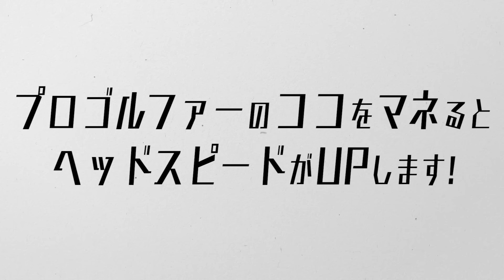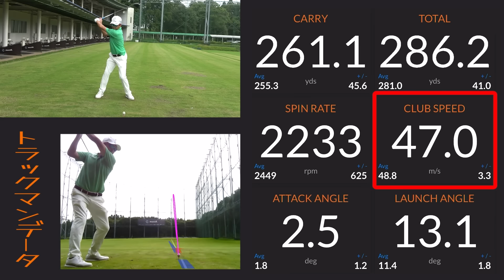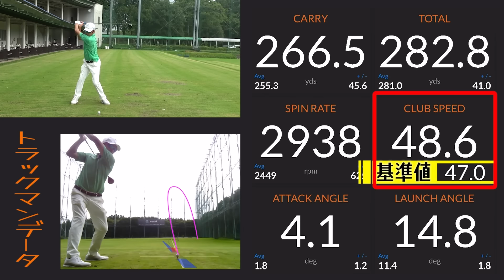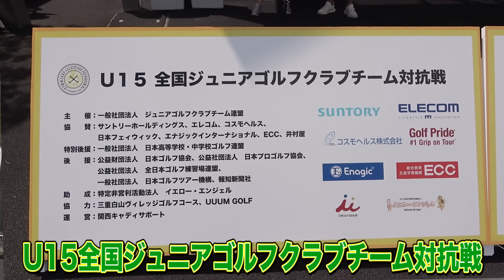ドライバーが自然と速く振れて爆飛びする宮里優作プロの「ある技」が衝撃的です。【レッスン】【進藤がゆく（仮）】【進藤大典】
【UUUMGOLFの公式Tik Tokアカウントが開設されました！】

【一般社団法人ジュニアゴルフクラブチーム連盟詳細はこちら】
2021年10月上旬〜チーム登録開始！！